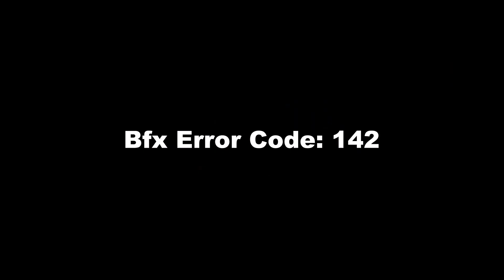Buyer Agent Training - Negotiating Multiple Offers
Buyer Agent Training - Learn the realtor scripts and talking points to use with listing agents and home buyers in multiple offer situations.